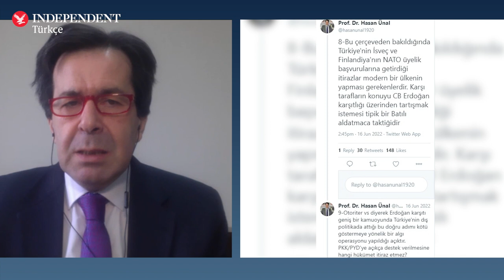"Barış ve Uygarlık Yemeği" İsveç'teki Kur'an-ı Kerim saldırısına yanıt olur mu?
Türkiye, İsveç'teki Kur'an-ı Kerim saldırısına nasıl yanıt vermeli?
Prof. Dr. Hasan Ünal anlatıyor

Sayın Cumhurbaşkanı Erdoğan Türkiye'deki bütün dinlerin temsilcileriyle en yüksek
Ermeni Patriği, Rum Patriği, özellikle Yahudi Cemaati’nin öncüleri, önderleri, Süryani Cemaati'nin önderleri. Bunlarla sarayda bir yemek düzenleyip, adına da barış ve uygarlık yemeği deyip gayet güzel mesajlar vermeli. Avrupa'da yükselen Müslüman karşıtlığı ve ırkçılığa karşı bir mesaj en uygunu olacaktır